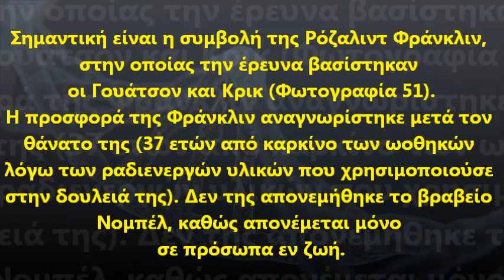Παγκόσμια Ημέρα DNA (DNA Day) - Biofield Science Communication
Αξιότιμε/η κύριε/α,

Ο μήνας Απρίλιος χαρακτηρίζεται από δύο πολύ σημαντικές ημερομηνίες για την σύγχρονη Βιολογία! Την 25η Απριλίου, εορτάζεται η Παγκόσμια Ημέρα DNA! Μια ημερομηνία ορόσημο για την σύγχρονη Βιολογία, καθώς η 25η Απριλίου 1953 ήταν η ημερομηνία δημοσίευσης στο Nature των αποτελεσμάτων των διάσημων πειραμάτων των Watson, Crick, Wilkins και Franklin, σχετικά με τη δομή του DNA, το αποκαλούμενο και «μόριο της ζωής»!

[Μπορείτε να βρείτε την πρωτότυπη δημοσίευση στο Nature, δωρεάν μέσω της ιστοσελίδας

Ως δεύτερη ημερομηνία ορόσημο ορίζεται η 14η Απριλίου του 2003, όπου φέτος ολοκληρώνονται 20 χρόνια από την ολοκλήρωση του Προγράμματος Ανθρώπινου Γονιδιώματος (Human Genome Project), το οποίο ξεκίνησε την 1η Οκτωβρίου 1990. Το Πρόγραμμα Ανθρώπινου Γονιδιώματος ήταν ένα διεθνές επιστημονικό ερευνητικό πρόγραμμα με στόχο τον προσδιορισμό των ζευγών βάσεων που συνθέτουν το ανθρώπινο DNA (αλληλουχία όλου του γονιδιώματος) και τον εντοπισμό (χαρτογράφηση) των γονιδίων του ανθρώπινου γονιδιώματος.

Επισυνάπτεται σχετική εορταστική αφίσα της Biofield Science Communication για τα 70 χρόνια από την ανακάλυψη της δομής του DNA και της 20ετούς ολοκλήρωσης του Προγράμματος Ανθρώπινου Γονιδιώματος.

Σας ευχαριστούμε που στηρίζετε της δραστηριότητες μας!

Με εκτίμηση,
Biofield Science Communication​